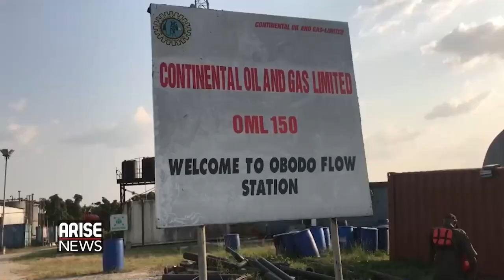ITSEKIRI PEOPLE REJECT ONOCHIE'S NOMINATION